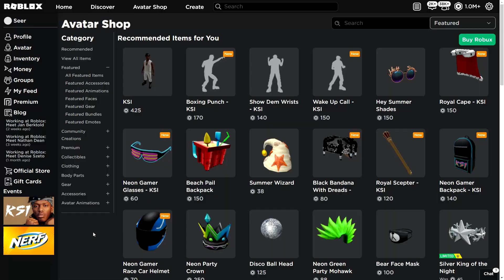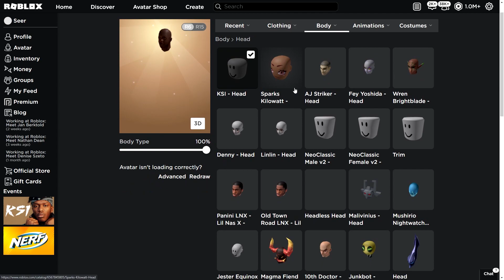HOW TO MAKE INVISIBLE AVATAR ON ROBLOX! *GLITCH* (ROBLOX)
SeerArmy GODS -
offical chocolate